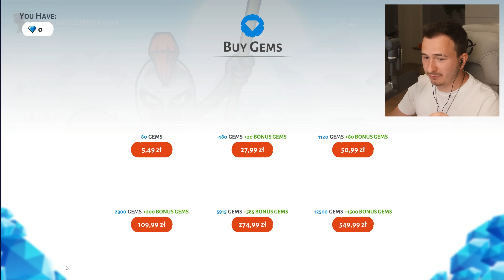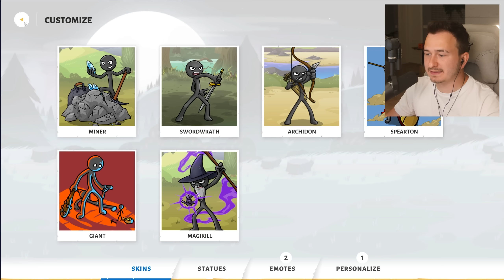WALKI STICKMANÓW! KTO OKAŻE SIĘ LEPSZY! | STICK WAR 3